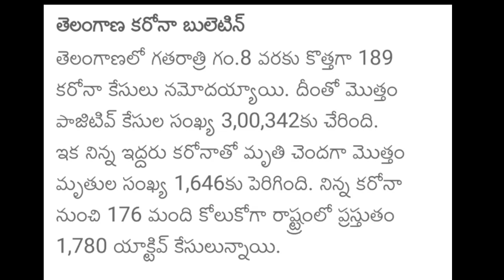మరో 57 మంది విద్యార్థులకు కరోనా మళ్ళీ లాక్ డౌన్ | AP&TS Again Lock Down March schools/Colleges 2021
ts schools reopen 2021, private schools reopen

telangana schools
Telangana college
ts schools reopening date latest news today
ts pg college reopening 2021
Telangana inter College reopening date 2021
Telangana inter College reopening
Telangana degree college reopening
ts degree college reopening date 2021
TS degree college re-open latest news
AP schools re-open date
TS 9th class reopening date 2021
TS 10th class reopening date 2021
2021
2020
Telangana
school
colleges
reopening
re-open
today news
latest news
Inter
degree
TS inter advance supply cancel
TS inter 1st year latest news
TS inter 1st latest updates
TS Inter 1st exams 2021
Telangana inter first year advance supply 2021
Telangana inter first year advance supply cancel
Telangana inter advance supply cancelled
Telangana inter first pass
TS inter 1st Year exams
Telangana inter first year advance supply today news
Telangana inter first advance supply
Telangana inter 1st Year advance supply 2021
TS inter advance supply cancelled
Telangana inter first
TS inter advance supply
TS 10th class schedule date 2021
TS SSC exam schedule today news
TS SSC exams Time table 2021
TS SSC exams 2021
Telangana 10th class exams time table 2021
10th class exams schedule 2021
AP Diploma college reopening date 2021
AP Diploma college re-open latest news
AP Diploma college reopening date
AP Diploma college reopening latest news
AP Diploma semester date 2021
AP Diploma semester 2021
TS schools Re-open date 2021
Telangana Inter college Reopening 2021
TS schools Reopening date Latest Updated
Telangana schools Reopen
TS schools,colleges Re-open Latest News date
Latest News
Today News
TS schools, colleges Re-open Latest News 2021 |TS Inter Exam's | 2020
TS Inter EAMCET Entrance Exam's date 2021 KCR SensationDecision|TS EAMCET Exams Schedule Latest News